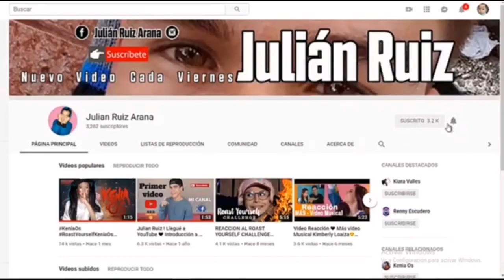Grabe en la calle y les enseño el lugar donde grabo /Julián Ruiz 😲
Ok es momento de demostrarles mi día a día, esto es lo que habitualmente yo hago en mi casa y como están viendo salí a la calle a comprar una cambrela el fondo de los vídeos, tb fuí a la casa de Aleyda y les enseño donde acostumbró a grabar 😅 esto es algo nuevo para y es todo un reto 😉

PREGUNTAS FRECUENTES:
¿De dónde soy? Ecuador
¿Dónde vivo? Vinces - Ecuador
¿Cuantos años tengo? 25 años
¿Qué estudie? Comunicación Social
¿Con que cámara grabo? Samsung J6
¿Con que programa edito? Camtasia Studio 8, Power Director Épico